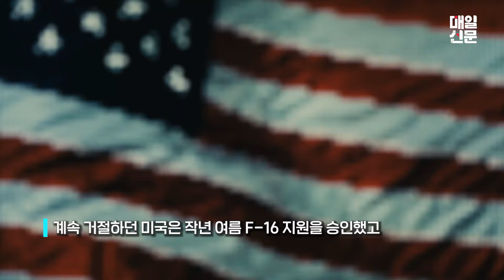고생 끝에 얻은 F-16 전투기 러시아와의 공중전 판도 뒤집히나?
우크라이나는 첫 F16 전투기를 인도받으며 이를 자국 공군의 새로운 발전 단계로 평가했으나, 소수의 조종사만 운용 가능하고 러시아의 대응 전술과 방공망에 대한 한계가 지적되고 있다.

(제작: 김서현, 서희주, 전예원, 정은정)